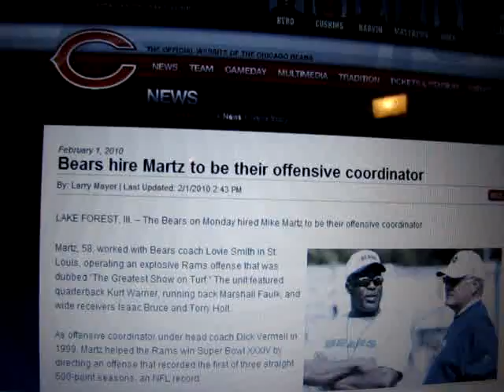Bears hire Mike Martz as offensive cordinator